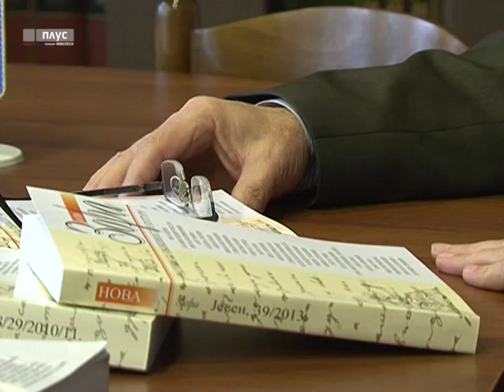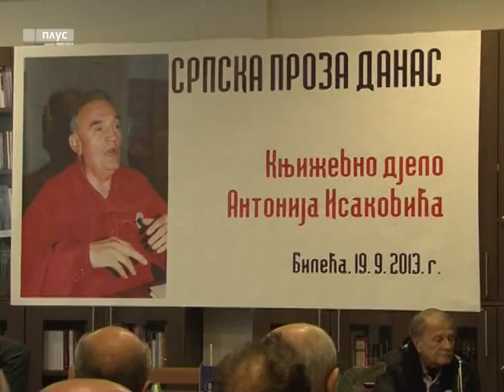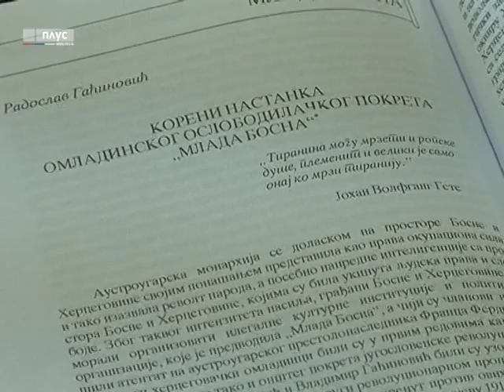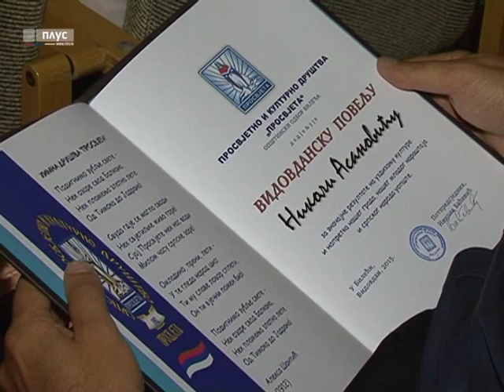Re:publika - Trebinje (drugi dio)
U emisiji "RE:PUBLIKA" bavimo se problemima sa kojima se suočavaju građani regija Republike Srpske, ali i njihovim uspjesima.